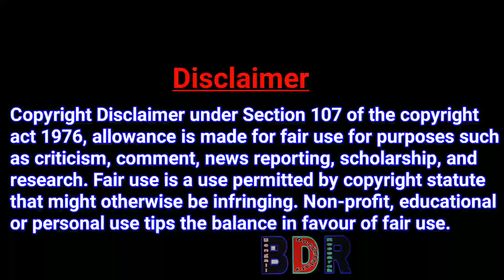Biography of Chanakya in Bengali || চাণক্যের জীবনী || BDR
Discription
Biography of Chanakya in Bengali.চাণক্যের জীবনী.This video gives all the historical information about Chanakya.How Chanakya with his clever intellect expanded the empire of Chandragupta Maurya.He successfully accomplished many tasks with the help of his sharp intellect.You can get accurate information about Chanakya from BDR.

Images Credit:-